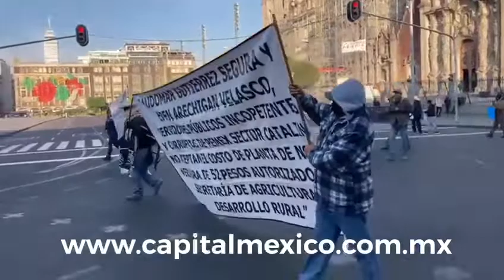Agricultores de Otumba piden indemnización de Pemex por afectación a cultivos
Un grupo de manifestantes de Otumba, Estado de México y exigen sean escuchados e indemnizados por Pemex por afectación en sus parcelas.